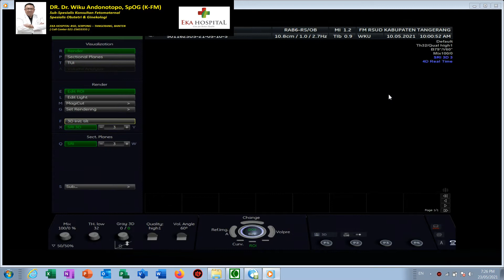HERNIA DIAFRAGMATIKA (Dr Wiku Andonotopo)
Kasus hernia diafragmatika, lambung masuk ke dalam rongga dada, mendesak jantung ke sisi kanan

Subspesialist Konsultan Fetomaternal
Spesialis Kandungan & Kebidanan
Fetomaternal Diagnostic Clinic, Eka Hospital, BSD Serpong, Tangerang, Banten (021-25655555)
Fetomaternal Unit, RSUD Kab. Tangerang, Banten